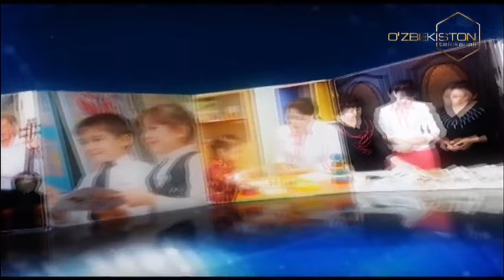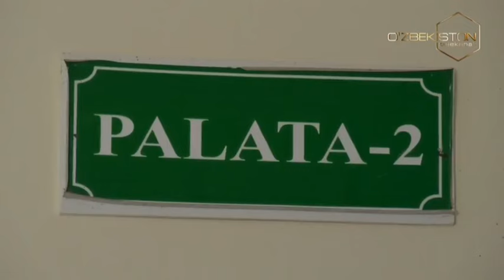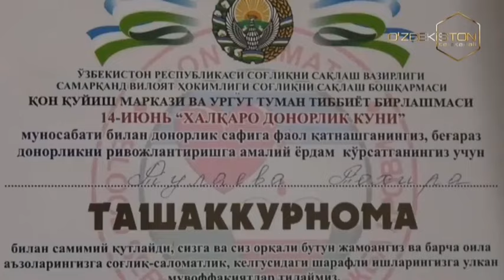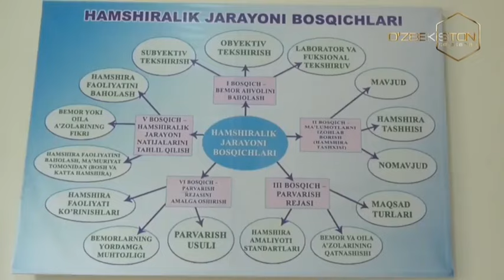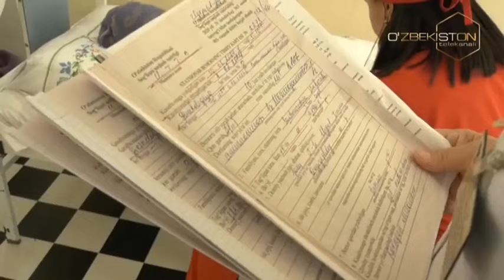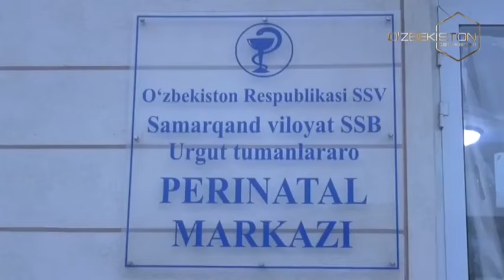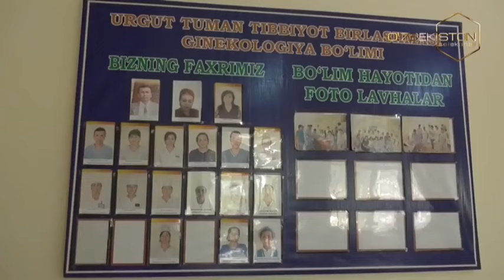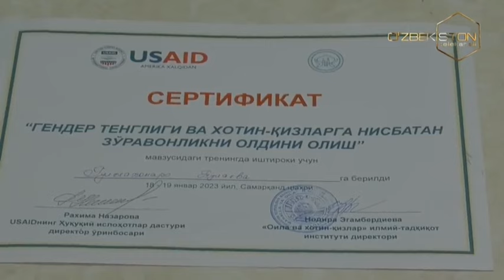Ko`ngil obodligi | Urgut shahrida akusher ginekolog ayol hayoti va faoliyati [08.03.2024]